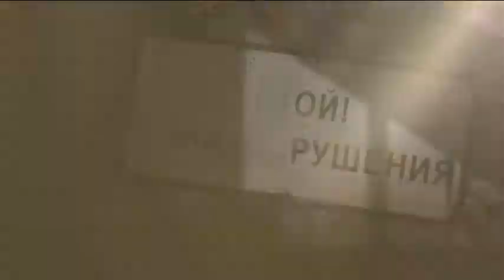Водопад Эбручор. Лапландский заповедник.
Поход на водопад Эбручор.  Мончетундра. Лапландский заповедник.